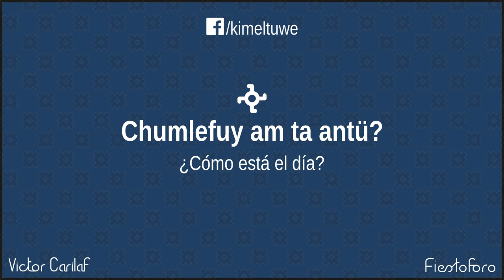Expresiones para el tiempo y fenómenos metereológicos en mapudungun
¿Cómo expresar estas nociones del tiempo en mapudungun? Está nublado, soleado, etc.